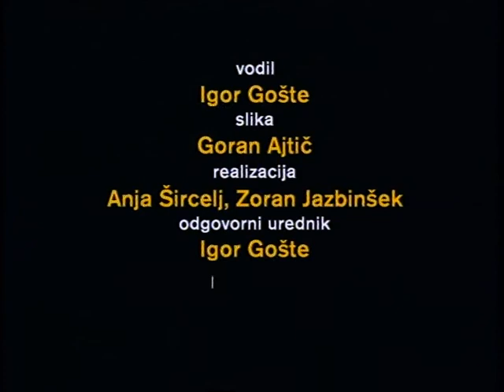Gost tedna, Marija Čop